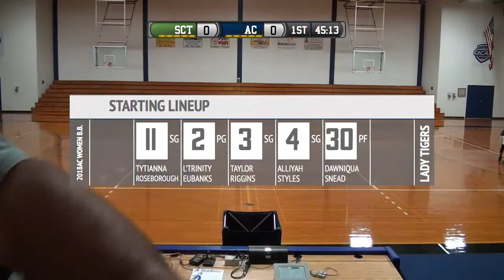LIVESTREAM: ANDREW COLLEGE VS. SOUTHERN CRESCENT TECH - JANUARY 26, 2019 - 1:00 PM